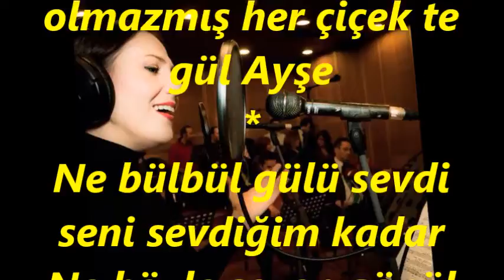Canan SEZGİN GEYLAN-Menekşelendi Sular Sular Menekşelendi (NİHAVEND)R.G.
SOLİST:
*CANAN SEZGİN GEYLAN*
VİDEOYU YAPAN
*RECEP GAYRETLİ*
GÜFTE:  VECDİ BİNGÖL
BESTE:  SADETTİN KAYNAK
USUL:  SOFYAN
MAKAM:   NİHAVEND
Menekşelendi  sular, sular menekşelendi
Esmer gözlü akşamı dinledim yine sensiz
Leylâk pırıltılarla bahçeler gölgelendi
İnledi yine bülbül olmazmış gül dikensiz
Dikensiz gül olmazmış çilesiz gönül Ayşe
Her kuş bülbül olmazmış her çiçek te gül Ayşe
Ne bülbül gülü sevdi seni sevdiğim kadar
Ne böyle seven gönül ne de senden güzel var
İçli bir özleyişe bırak beni yanayım
Gözlerinde gördüğüm rüyama inanayım.